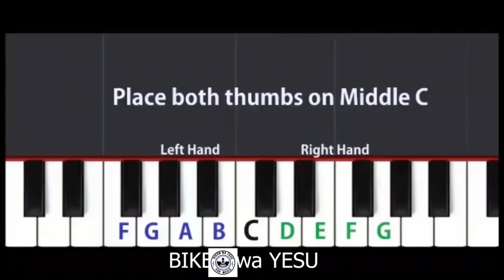INDIRIMBO ZA KERA EP 1:NGWINO WINJIRE MURWAMBARIRO RW'ABERA//RUBONOBONO CHOIR WITH BIKEM WA YESU